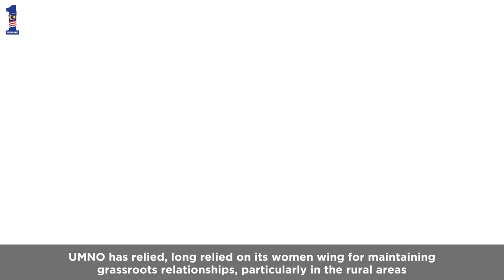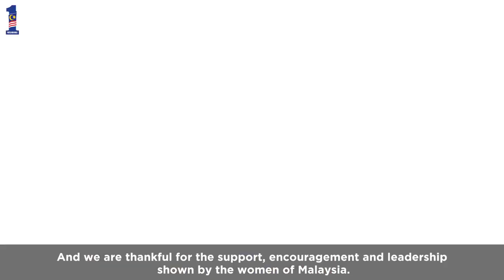Najib Razak : Majlis Perasmian International Conference On Women In Politics 2017 WIPKL 2017